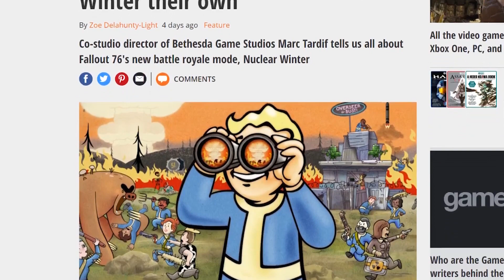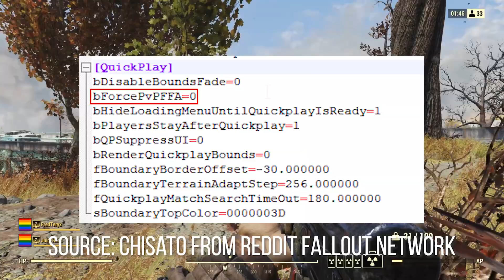Bethesda Explains Why They Added Battle Royale to Fallout 76 & Its Future Updates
Today we take a look at several new interviews around Fallout 76, all of which discuss the new battle royale DLC known as Nuclear Winter. We also hear some about future DLC for Fallout 76, including alien DLC, vault raids, and mods.

Sources:

Nuclear Winter - Marc Tardif
- People not using enough blueprints from adventure mode
- Did they always plan for Battle Royale?
o Wanted quick play type thing
o Would likely be PvP – one idea of BR
o Then tried to justify it within lore – V51 story
- Started by wanting to make a quicker way to experience parts of Fo76 – BR seemed like a natural fit
- Played fortnite but didn’t seek to copy it – wanted to tailor it to 76 community
- Future of mode directed by payerbase – learned from past?
o Have ideas but community dictate
- If the sentiment that we have about it right now continues to grow, then we will look into expanding it and adding new features, and doing some of the recurring event kind of stuff that the other games do

Nuclear Winter
- Todd Howard actually suggested ‘Let’s try to prototype a battle royale game just for the heck of it’.
o Future of mode like adventure mode – based on communtiy feedback
- Sneak peek for E3 then some decisions as to what to do with the mode going forward
Other
- Vault raids, new events, legendary character system – more enticement for high level players
o Balance pass overall for wastelanders so both high and low level players can participate in events
- Seasonal events
- Maybe on cross-promotion in atomic shop

Other
- First time Todd talks ongoing game
- Caught off guard with number of issues
o Should’ve had longer beta test
- Mental and emotional challenge of criticism
- Still looking at things in the game that connects people – gives world life via players (like player vending)
o Already have plans for future years of 76
- Looking ahead want private servers and mods
- What would’ve he changed – free beta that’s 24/7 and longer period
o Solved peaked concurrency issues but not others
- If you don’t feel great about it don’t release it – absolutely
o Todd says they felt great about the game internally
- Full team on 76, starfield, and mobile
o Will shift people around to projects
- Starfield – lots of focus on tone

Nuclear Winter
- Worked on in several studios – Dallas, Austin
- Dabbled in various PvP modes
o Worry over cynicism of BR

Wastelanders
- Redid camera code for NPCs – each player gets own camera

Other
- Difficulty of new content while fixing things
o So all players don’t leave
- No mods because: “It mandated that we changed everything from the scripting engine to how the systems work, because now you have round trip from the client to the server to get it validated by the server and back to the client for most of our systems,” Mayer said as I nodded and pretended I knew what he was talking about.
- It’ll be a step-by-step process as we lay it out – private servers

Others
- Vague plans for year 3 content – 2020
o Private serves at some point
- Recognize at Bethesda they can make mistakes or can do things better
- Aliens
o Can’t answer that
o Already did mothership zeta – don’t want aliens to be a feature of the game
 Cherry on top, easter egg, not main component
Nuclear Winter
- New map mentioned as potential BR update
o Some stuff on the cutting room floor – maybe future content